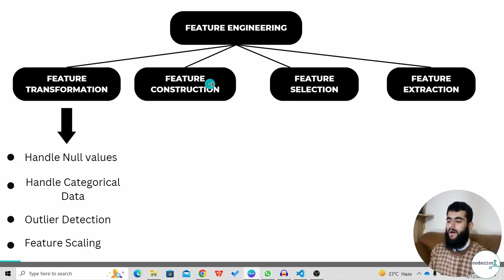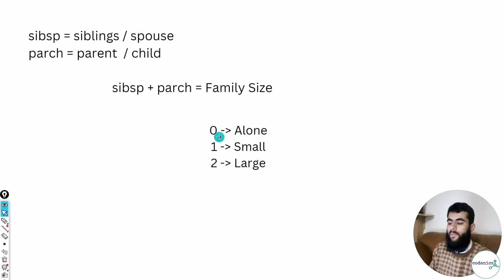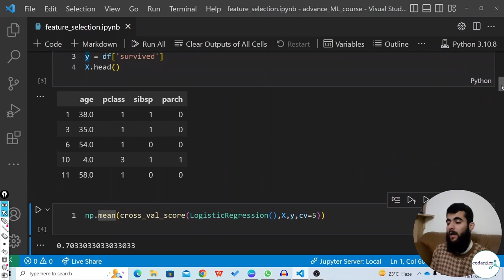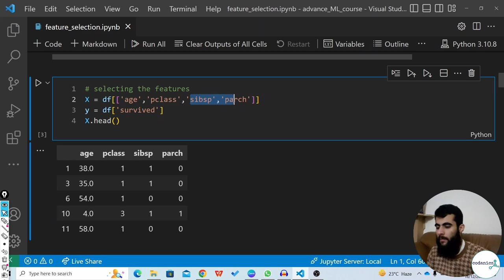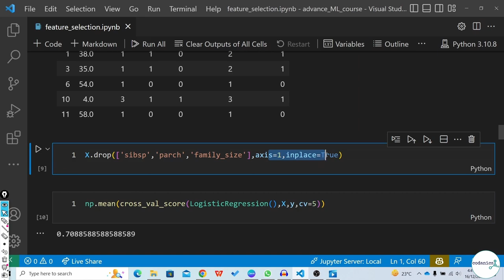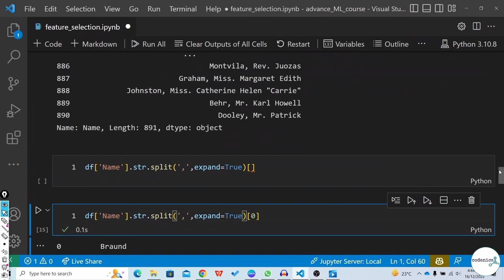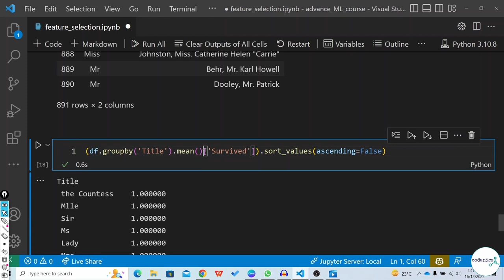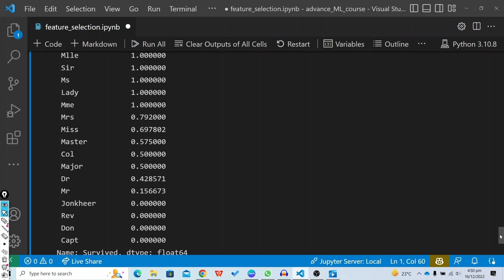Feature Engineering for machine learning | in Urdu/Hindi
Video Description:
Feature engineering is the process of creating and transforming variables or features in order to improve the performance of machine learning models. It is an important step in the process of building and training machine learning models, as the quality of the input features can significantly impact the model's accuracy.

In this video, we will be discussing feature engineering in the context of machine learning, with a focus on techniques that can be used to improve the performance of your models. We will be covering topics such as feature selection, feature transformation, and feature creation, and will be providing examples of each in the context of real-world machine learning problems.

This video is presented in Urdu/Hindi, making it accessible to a wider audience and particularly useful for those who prefer to learn in their native language. Whether you are a beginner looking to get started in machine learning, or an experienced practitioner looking to improve your skills, this video will provide valuable insights and techniques that you can apply to your own machine learning projects.